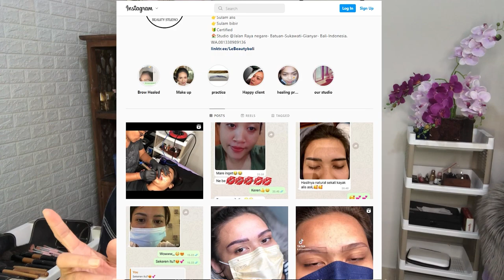VIRALL!!! Make Up Kondangan / Make Up Tari Rejang